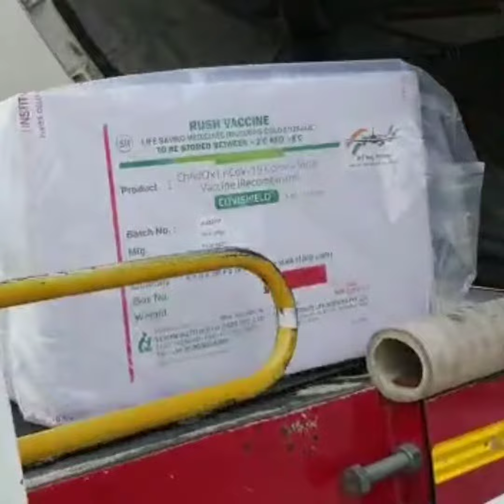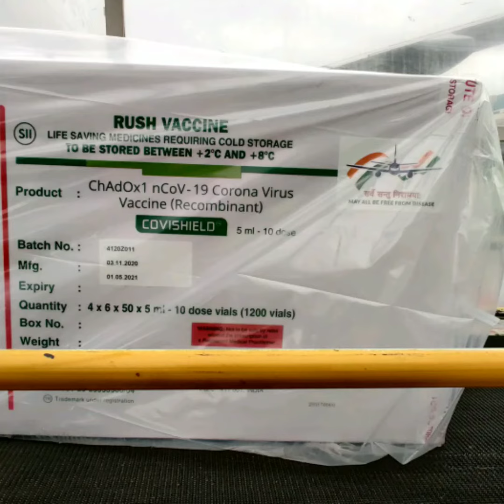First Covishield Covid-19 vaccine consignment from Pune reaches Bengaluru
The first consignment of Covishield vaccine has reached Bengaluru from the Serum Institute of India in Pune on Tuesday morning ahead of the commencement of COVID-19 vaccination in India starting from January 16.

Darshan Devaiah is a multimedia journalist based in Bengaluru and currently working as Senior Sub-Editor in The Indian Express. Urban issues being his area of key focus, Darshan has brought to light several stories impacting the Bengaluru city at large.

Darshan started his career as an editorial intern at The New Indian Express, Bengaluru. He was a Reporter/Sub-Editor at Deccan Herald, where he covered the Bangalore Civic issues, urban infrastructure, mobility, politics, and crime.